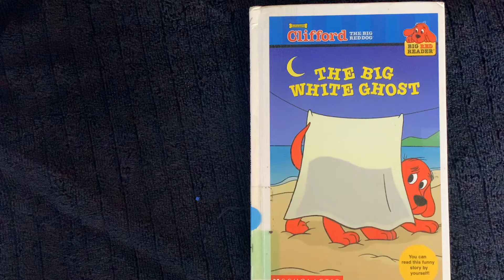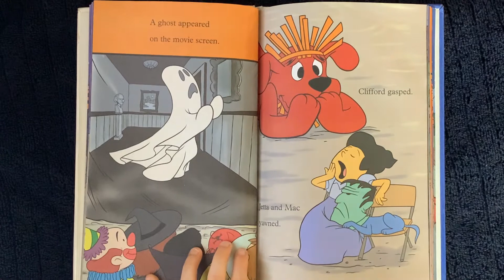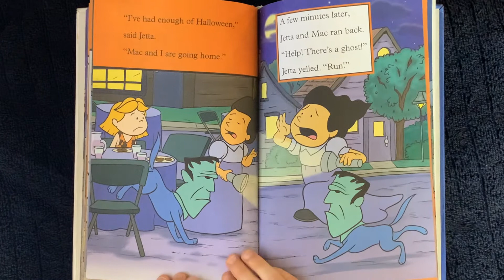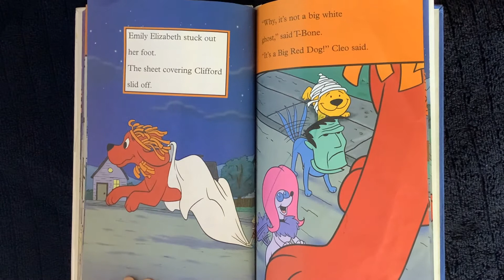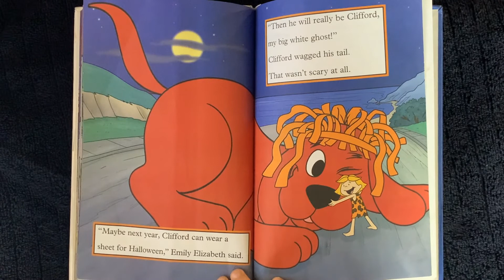Clifford the Big Red Dog The Big White Ghost by Gail Herman AR level 1.8 Quiz #83090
Clifford gets scared when he becomes a ghost for Halloween when a sheet falls on top of him.
It is adapted by Gail Herman from the television script "Boo!" by Lois Becker and Mark Stratton.  It is illustrated by Ken Edwards.  It is based on the Scholastic book series "Clifford the Big Red Dog" by Norman Bridwell.  It is published by Scholastic Inc.  It a a Big Red Reader.